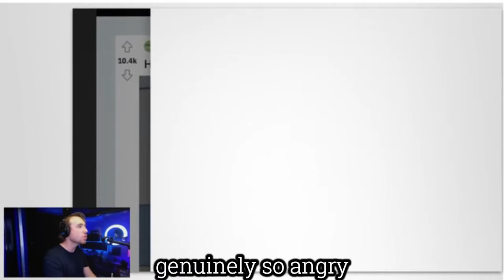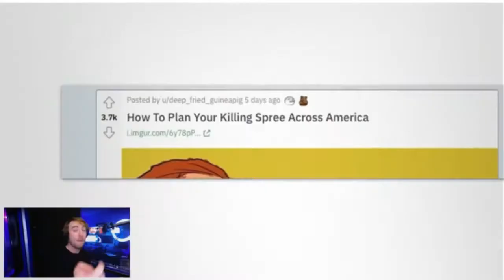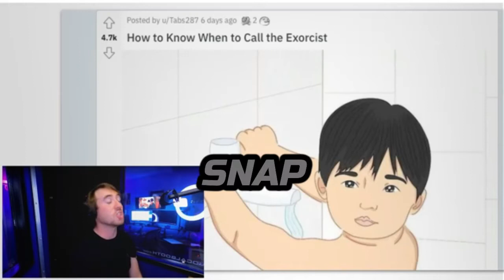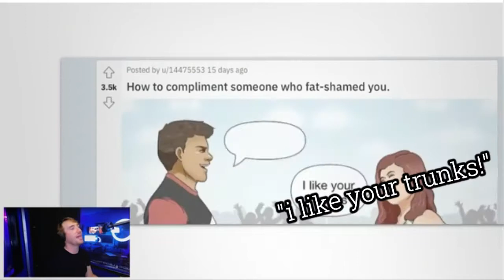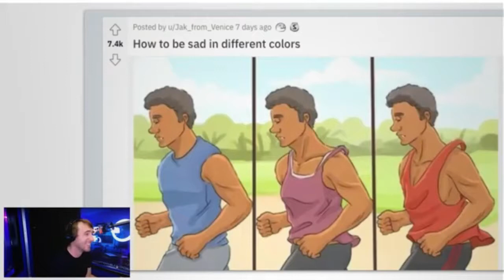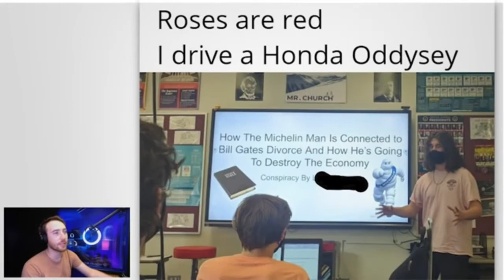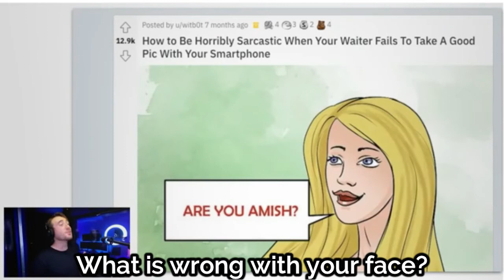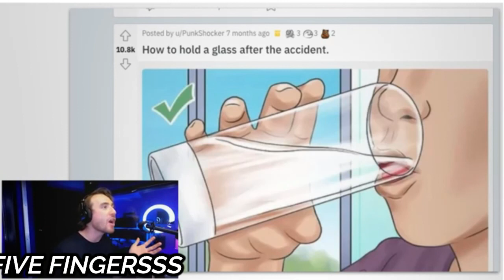Limenade Taken Out Of Context 3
Oh boy. This is my favorite one yet.